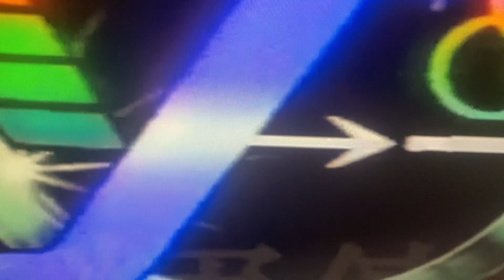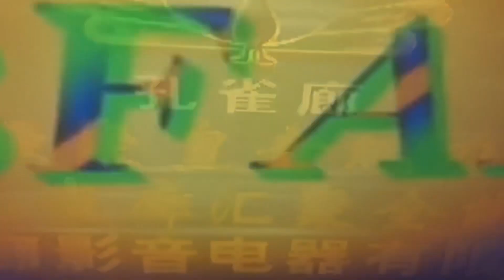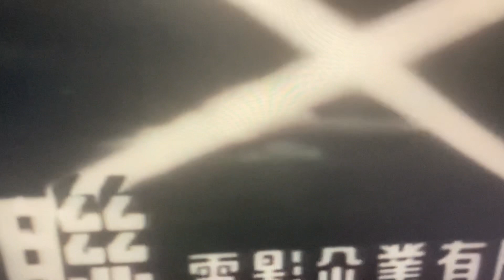Moe Szyslak & Rudy Evans Beijing Television Art Centre Audiovisual Publishing House EP Trailer